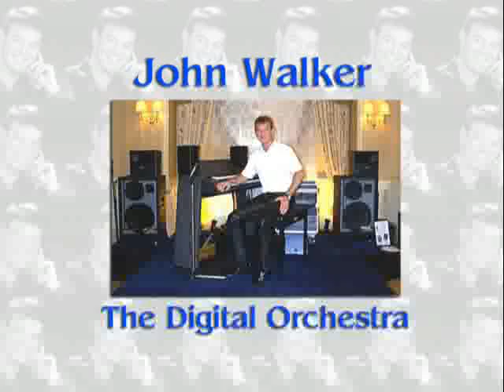Eleanor Waltz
"Eleanor Waltz". I composed this melody for Nigel and Susan Turner when I joined TURNER'S MUSICAL MERRY GO ROUND in 1983. (The address of Turner's was 'Queen Eleanor Vale, Northampton' -- thus the name of my composition). Soon afterwards, Nigel had the melody cut for the Verbeeck Street Organ - and it was played daily at the various T.M.M.G.R. functions over many years.

All of the the Turner's Street organs were recorded onto a Commercial Cassette by Bob Barrett of Grassmere Music (E.M.I.) - and I have been trying to trace an original copy of the recording for many years. However, my friend Ben Jordan came to the rescue when he recently furnished me with a CD copy of the original recording, Digitally re-mastered in 1992 by Sovereign Music of Birmingham.

Unfortunately, I do not have an actual Video of the original Verbeeck Organ playing 'Eleanor Waltz' at the moment. So, for the time being, I have produced this short film using 'General Street Organ' photographs which I have downloaded from the Internet. They are obviously 'Public Domain' pictures but if anybody recognises any particular photo, I will be pleased to give suitable credit!

The Sheet Music for Eleanor Waltz is available in my Music Book (24 John Walker Original Compositions) - please see my